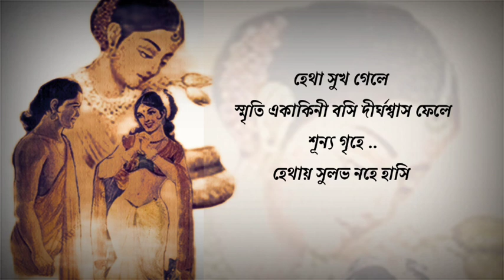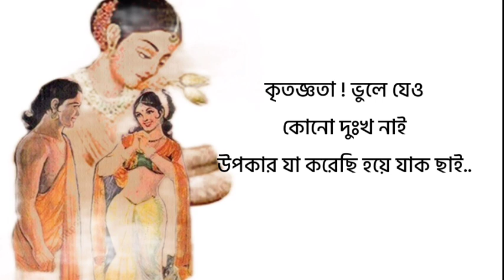Biday Abhishap 💔 বিদায় অভিশাপ । Rabindranath Tagore । Bangla kabita abritti ।। RICK and PRATYUSHA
রবীন্দ্রনাথ ঠাকুরের কাব্যনাট্য "বিদায় অভিশাপ"..
রচনাকাল : ২৬ শে শ্রাবণ , ১৩০০    স্থান : কালীগ্রাম

অংশগ্রহণ :
কচ - ঋক রায়চৌধুরী, দেবযানী - প্রতুষা নন্দী